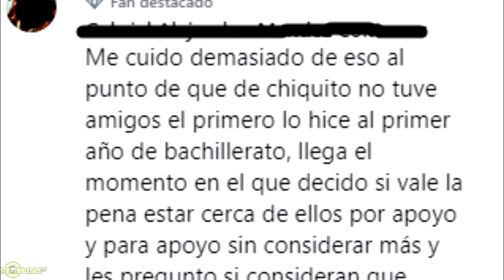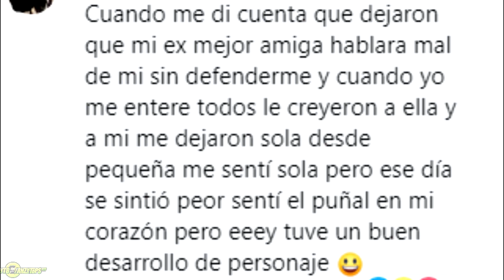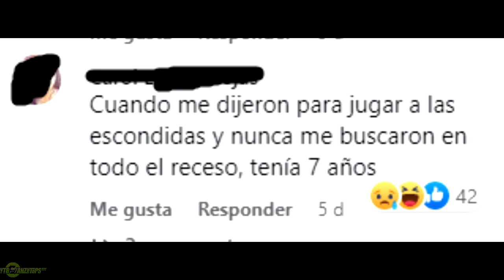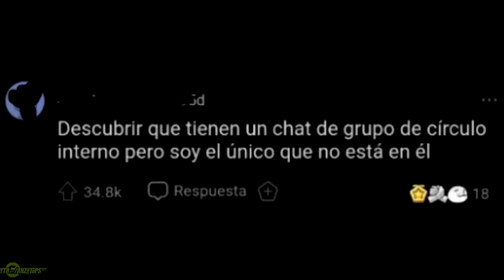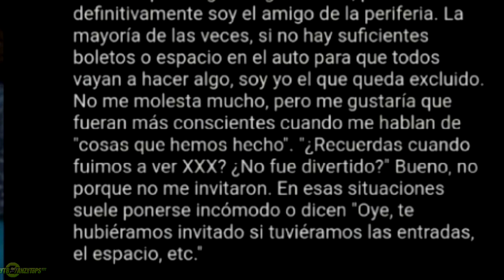¿CUANDO TE DISTE CUENTA QUE TUS AMIGOS EN REALIDAD ERAN FALSOS?